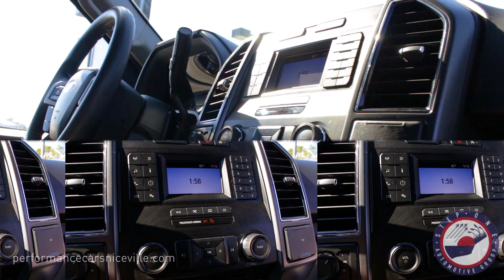2018 Ford F 150 Truck SuperCrew Cab - Performance Cars Niceville, FL